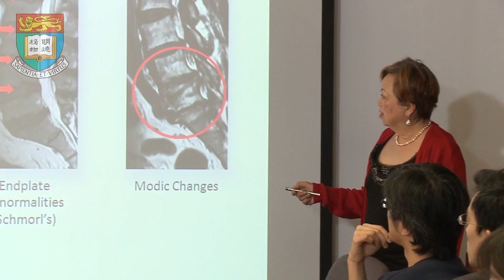Jimmy and Emily Tang Professorship in Molecular Genetics - Professor Kathryn S E Cheah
The Eighth Inauguration of Endowed Professorships, 2014
Jimmy and Emily Tang Professorship in Molecular Genetics 鄧鉅明伉儷基金教授席 (分子遺傳學) - Professor Kathryn S E Cheah 謝賞恩